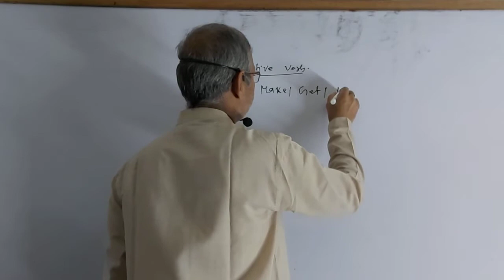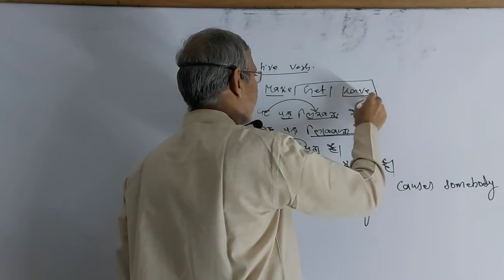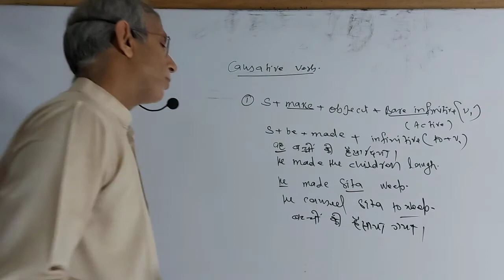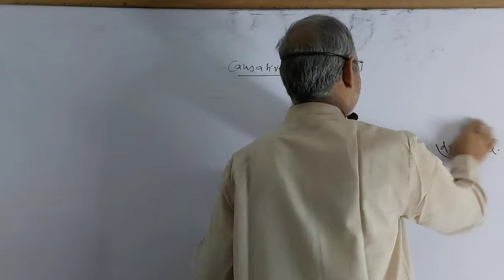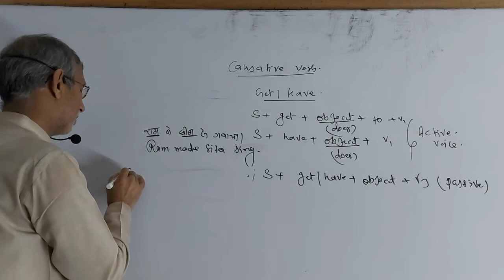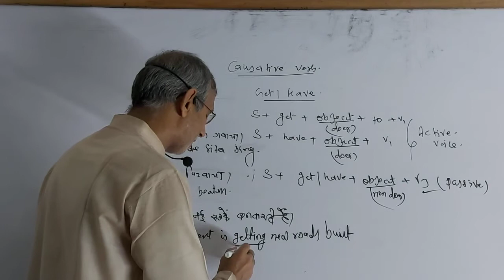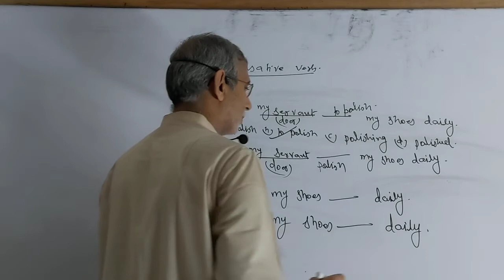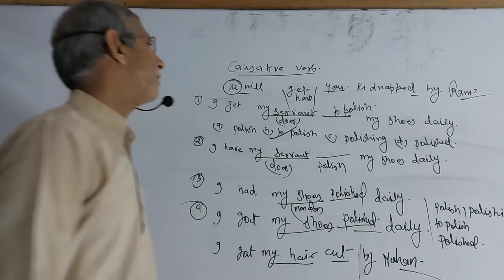Causative verb(make, get and have)